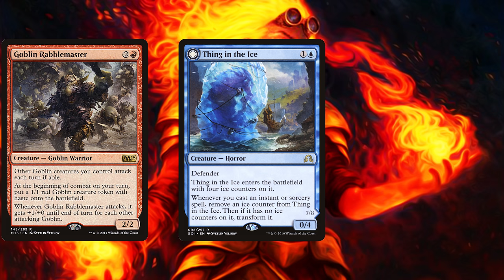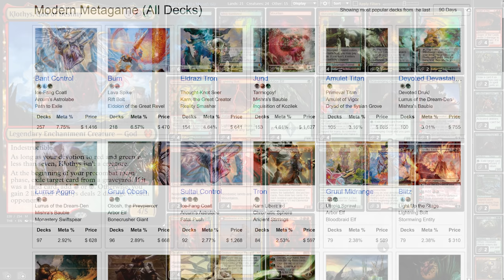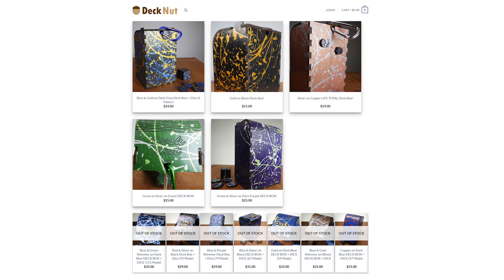MTG Modern ▷ Chandra, Heart of Fire Deck! 🔥◁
The new banned and restricted announcement has BANNED ArCUM Astrolabe in MODERN! What is the BEST competitive Modern deck to beat the Core 2021 Modern metagame? Hint: Blood Moon!!

My new deck boxes are HERE!

Deck List:
2 Chandra, Heart of Fire
2 Blood Moon
4 Magus of the Moon
2 Huntmaster of the Fells
3 Klothys, God of Destiny
4 Bloodbraid Elf
4 Utopia Sprawl
4 Lightning Bolt
2 Misty Rainforest
2 Verdant Catacombs
2 Windswept Heath
4 Wooded Foothills
4 Stomping Ground
1 Tireless Tracker
2 Chandra, Torch of Defiance
2 Scavenging Ooze
4 Arbor Elf
1 Wrenn and Six
4 Seasoned Pyromancer
6 Forest
1 Mountain

0:00 The DECK!
2:10 Match 1!
3:29 Match 2!
5:44 Match 3!
7:10 Match 4!
8:31 Match 5!
11:53 Final Th0t$ + Deck Boxes!